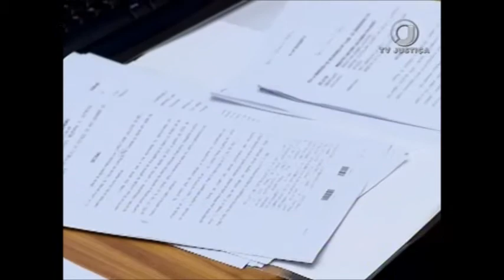STJ Negligência médica (13/02/18)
Família de lavrador morto por negligência médica no estado de São Paulo vai ser indenizada. A decisão foi mantida pelo STJ.